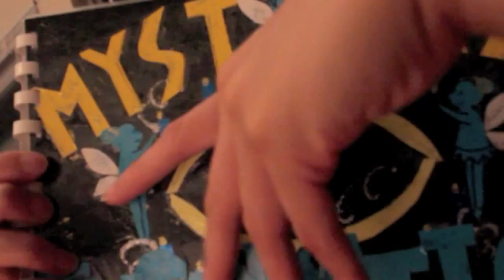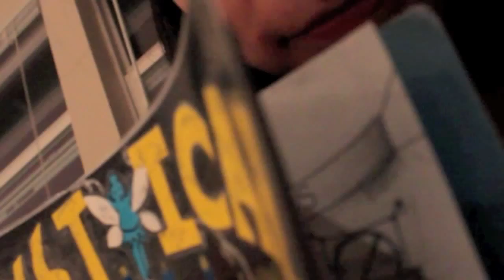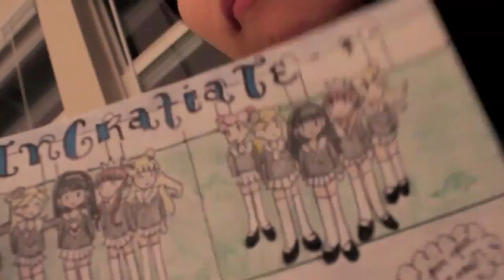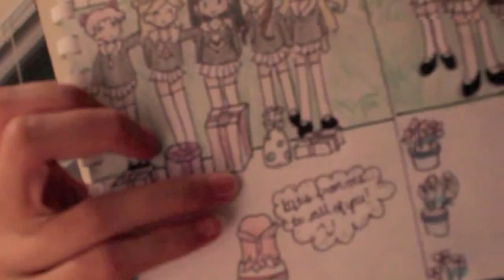ASMR Binaural Roleplay Putting You to Bed Post Procedure